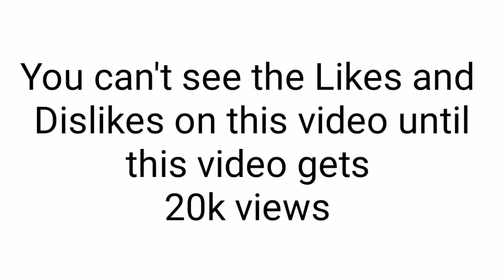You can't see the Likes and Dislikes on this video until this video gets 20k views